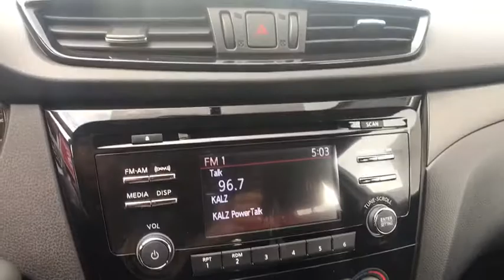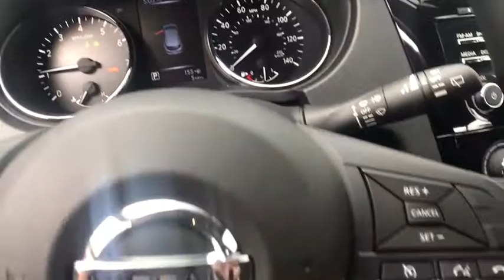2017 NISSAN ROGUE SPORT Clovis, Sanger, Selma, Madera, Visalia, CA HW009927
NEW 2017 NISSAN ROGUE SPORT
2017 NISSAN ROGUE SPORT FWD - Stock#: HW009927 - VIN#: JN1BJ1CP0HW009927

S trim, GLACIER WHITE exterior and Charcoal interior. [B93] CHROME REAR BUMPER PROTECTOR, [K01] S APPEARANCE PACKAGE, Back-Up Camera, Satellite Radio, iPod/MP3 Input. FUEL EFFICIENT 32 MPG Hwy/25 MPG City! CLICK NOW!br /br /KEY FEATURES INCLUDEbr /Back-Up Camera, Satellite Radio, iPod/MP3 Input. Rear Spoiler, Keyless Entry, Remote Trunk Release, Steering Wheel Controls, Child Safety Locks, MP3 Player, Electronic Stability Control. br /br /OPTION PACKAGESbr /S APPEARANCE PACKAGE Wheels: 17 x 7.0 Aluminum Alloy, Tires: P215/60R17 All Season, CHROME REAR BUMPER PROTECTOR. Nissan S with GLACIER WHITE exterior and Charcoal interior features a 4 Cylinder Engine with 141 HP at 6000 RPM*. br /br /WHY BUY FROM USbr /***Why is Nissan of Clovis the Go-To Spot for Fresno, Madera and Visalia Drivers Seeking a New or Used Nissan Vehicle? It could be our varied and accommodating selection of new Nissan models, including the much-loved Nissan Altima, Maxima, Sentra, Murano and Pathfinder. Perhaps it's our equally vast range of high-quality, Nissan of Clovis-approved used cars. Visit our dealership at 370 W Herndon Ave Clovis, California and find out for yourself!*** br /br /Horsepower calculations based on trim engine configuration. Fuel economy calculations based on original manufacturer data for trim engine configuration. Please confirm the accuracy of the included equipment by calling us prior to purchase. br /